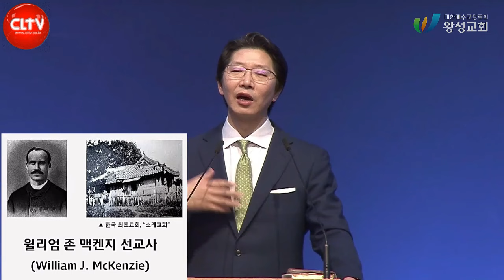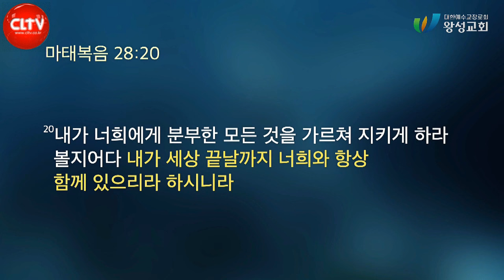CLTV파워메시지ㅣ길요나 목사의 '신앙의 일곱 기둥' 시리즈(7회)ㅣ'선교: 왕의 명령을 수행하라'ㅣ2024.4.14 주일설교